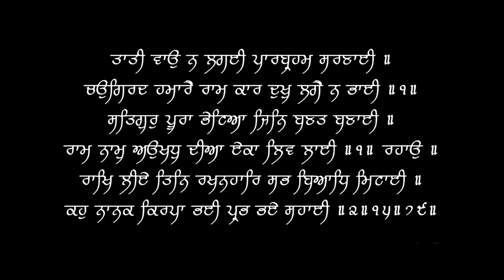स्तन रोग (Breast Disease) | Dr.Education